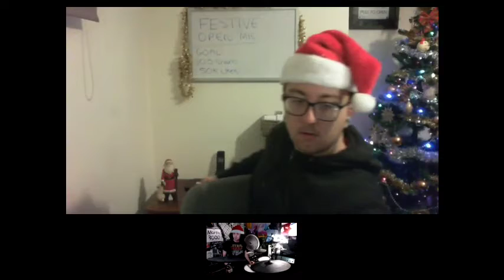Younow Guesting Tom Gardiner xmas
Songs played are you high fidlar
Christmas at ground zero Weird al